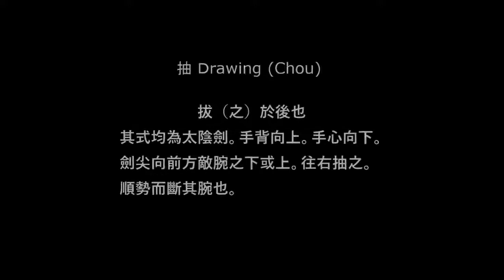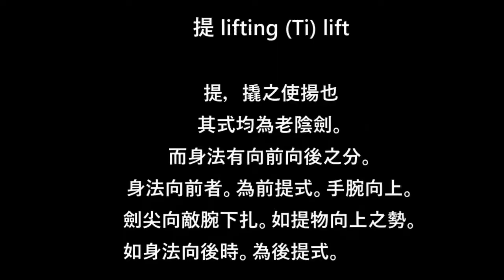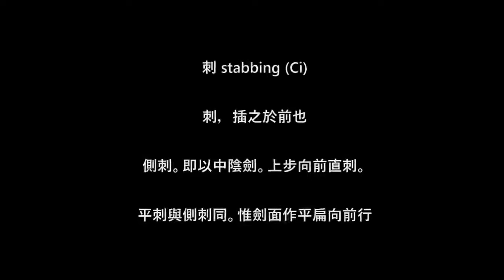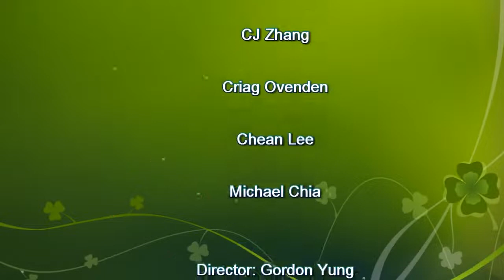Tai chi épée: Les 13 techniques wudang et leurs applications - par l'UTS Kung Fu Club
Voici ici la série des 13 techniques d'épée du système wudang, et leurs applications, qui a permis au Général Lee King-Lin (Li JingLin - 李景林) d'avoir perfectionné et modernisé lors des années 1920 la forme d'épée, d'origine yang traditionnelle, que nous pratiquons dans notre école.

Il est bon de rappeler que la lame de l'épée (qui est à double tranchant) a une fonction propre en fonction de la région de lame utilisée. La région depuis la garde jusqu'au premier tiers de la lame sert à parer; celle depuis le premier jusqu'au second tiers à trancher, et celle depuis le second tiers jusqu'au bout de la pointe à percer. En outre, les épées à lame souple sont faites pour le combat; celles à lame rigide (dont celles en bois) pour l'entraînement et pour les formes.

Le Général Li, que l'on surnommait "L'Epée Magique" ("Magic Sword"), a appris l'art de l'épée wudang auprès de maître Song WeiYi (宋唯一) en 1922. Il a invité dans sa compagnie militaire d'épéistes des professeurs d'épée chinoise dont notamment le maître fondateur du style sun xing yi Sun LuTang et le maître de bagua zhang Jia QiShen en tant que conseillers. À partir de nombreux combats à l'épée et d'expériences au sein de cette compagnie, le Général Li et son équipe en ont extrait, analysé et développé ces 13 techniques d'entraînement de base et ont appelé l'ensemble "Les 13 techniques d'épée wudang" ("Wudang Swordsmanship 13 techniques" - 武當劍法十三勢).

Cette vidéo montre à quoi elles ressemblent. La base de ces applications se trouve dans le livre "The Major Methods of Wudang Sword", de Huang Yuan Xiou (武當劍法大要- 黃元秀), un livre traduit uniquement en anglais mais avec des photos d'application d'époque (voir la traduction anglaise avec ces photos

Vous pouvez comparer ces techniques wudang avec une façon tradditionelle d'utiliser l'épée grâce à une vidéo d'épée de style chen qui se trouve , par Rodolphe Pollet, de la chaîne YouTube EspritDuCorps.

En épée wudang, une variante très proche de l'épée chinoise jian est utilisée: l'épée dite "wudang", toujours de préférence à lame souple. Elle se démarque surtout par sa poignée plus longue qui permet de la prendre à deux mains, car justement, dans certains mouvements des formes d'épée wudang, elle est utilisée avec les deux mains. Et de plus, point à ne surtout pas négliger avec les vraies épées en métal, elle a une ergonomie mieux adaptée pour les techniques wudang ici présentes et donc aussi pour la forme d'épée que nous pratiquons dans notre école. Bien entendu, ces indications sont purement indicatives car ils dépendent du style et de la pratique qui vous est enseignée: préférez toujours les conseils de votre prof.

Table des matières de cette vidéo:
- Générique début (à 0:00)
- Comment tenir l'épée (à 0:13)
- Technique No.   1: Dessiner (Chou) (à 0:35)
- Technique No.   2: Glisser (Dai) (à 1:00)
- Technique No.   3: Lever (Ti) (à 1:19)
- Technique No.   4: Parer (Ge) (à 1:46)
- Technique No.   5: Frapper (Ji) (à 2:14)
- Technique No.   6: Transpercer (Ci) (à 2:50)
- Technique No.   7: Tapper (Dian) (à 3:52)
- Technique No.   8: Effleurer (Beng) (à 4:21)
- Technique No.   9: Agiter (Jiao) (à 5:00)
- Technique No. 10: Presser (Ya) (à 5:24)
- Technique No. 11: Hacher (Pi) (à 5:51)
- Technique No. 12: Intercepter (Jie) (à 6:29)
- Technique No. 13: Trancher (Xi) (à 7:33)
- Générique fin - crédits (à 08:07)

ATTENTION: Les doigts de la main qui tiens l'épée ne doivent JAMAIS dépasser de la garde, sinon, en cas de combat réel voire même lors d'entraînements à deux, vous risquez de vous vous blesser, aux doigts concernés. La garde est conçue, entres autres, exprès pour protéger les doigts, justement. A part bien sûr lorsque vous portez l'épée en position de sécurité derrière votre bras: au début de la lame, juste après la garde, il y a une protection exprès pour protéger vos doigts contre le coupant de la lame.

Dans le tai chi, le terme "wudang" est utilisé pour désigner deux styles de tai chi: celui des traditions taoistes des monts Wudang (武當山) en Chine et un autre développé à Hong-Kong par Cheng Tin-Hung (鄭天熊 / 郑天熊, 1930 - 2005) dont la racine se trouve dans le style wu. Selon la tradition orale, c'est dans les temples des monts Wudang que le tai chi et le taoïsme seraient nés, créés par l'ermite Zhang Sanfeng 张三丰, aux alentours, au plus tard, du XIIIème siècle. Selon la légende, il aurait été inspiré par un combat entre un oiseau et un serpent. Les légendes contiennent souvent une part de vérité. Cela dit, ce qui a pu être prouvé, c'est que le chen, le style le plus ancien dont on a retrouvé des traces écrites, lui, provient de Chenjiagou, toujours en Chine (voir ma vidéo

Mise à jour de ce texte (de nouveaux éléments sont arrivés depuis): Dimanche 28 août 2022